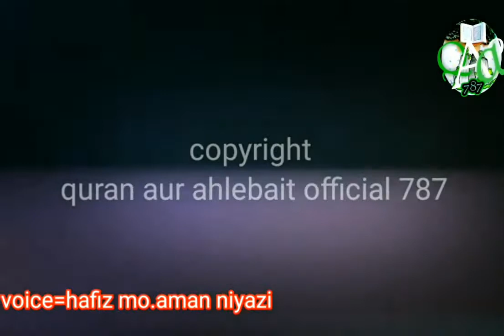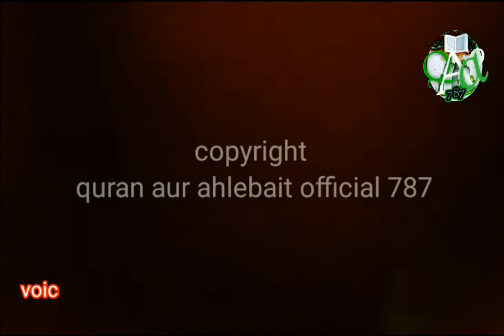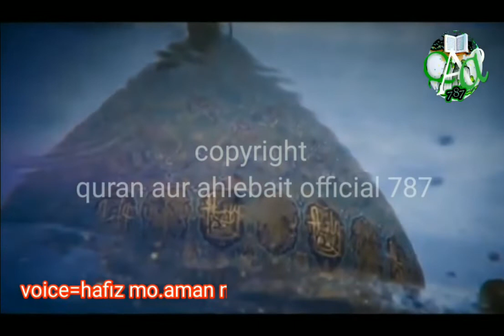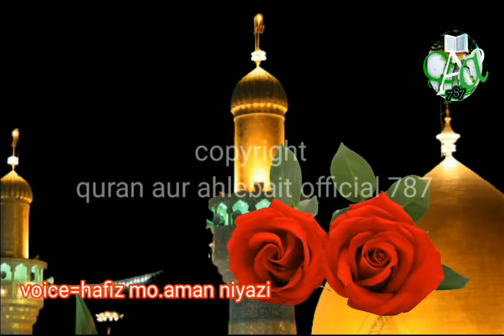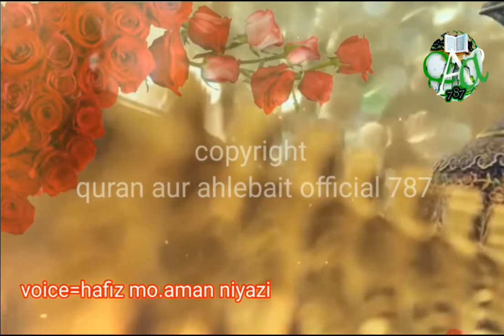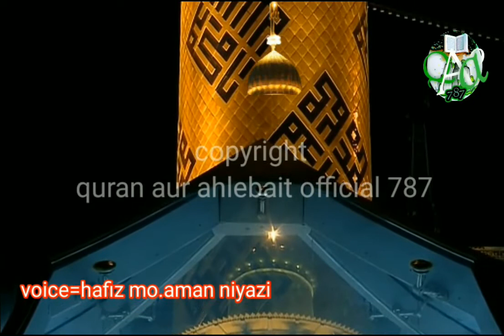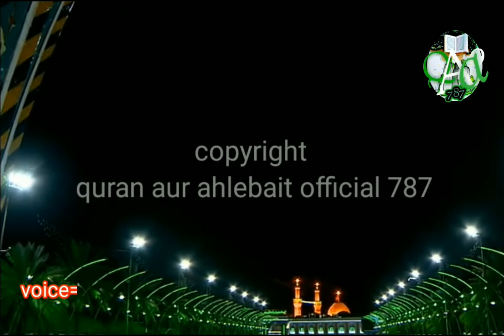hasnain gulistan e nabuwwat k Samar Hain || Muharram New Manqabat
Kalam Sarkar Aziz miya Shb Raaz bareillvee Ra | Niyazi videos | Manqabat Hazrat Imam Hussain as

voice hafiz mo.aman niyazi
3 Shaban Wiladat imam hussain